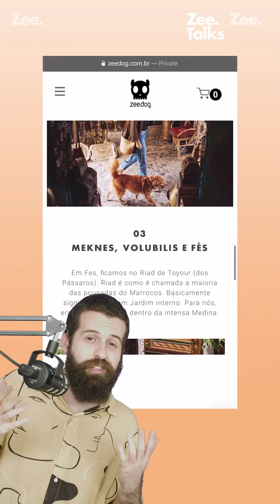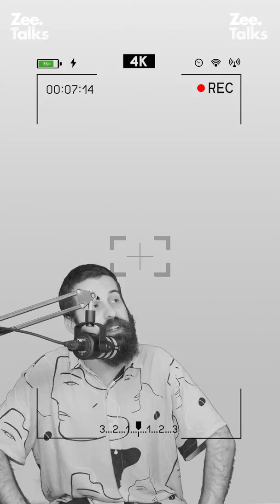Zee.Talks - Episódio 003 - Coleção Marrakesh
Episódio 3 - Coleção Marrakesh

Nessa edição contamos sobre nossa viagem ao Marrocos e a variedade de produtos que a coleção possui.